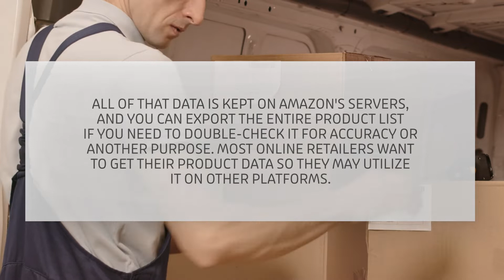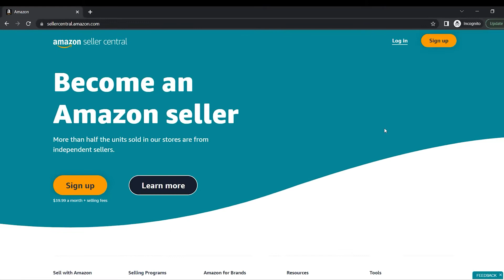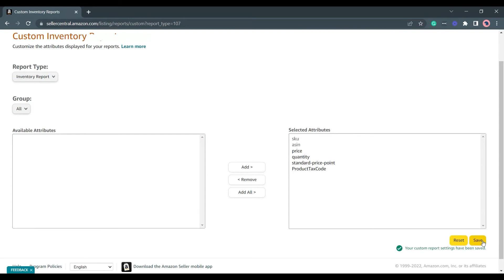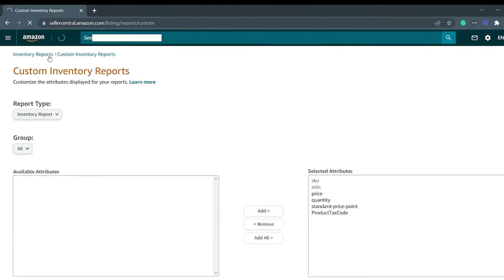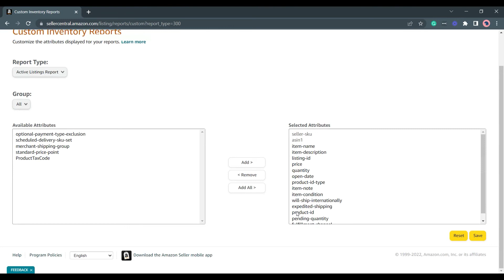How to Export Product Listings in Amazon Seller Central - Updated 2023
Welcome to E-commerce Tutorials powered by BlueTuskr!

If you have posted a lot of things in Amazon Seller Central over the years, you’ll occasionally need to look up information on them. All of that data is kept on Amazon’s servers, and you can export the entire product list if you need to double-check it for accuracy or another purpose.

Most online retailers want to get their product data so they may utilize it on other platforms. However, most online sellers who grew their businesses on Amazon Marketplace did so by manually adding one thing at a time, adding themselves to existing product listings, or failing to arrange spreadsheets from their suppliers over time.

In this tutorial, we will walk you through how to export your product listings on Amazon Seller Central.

Tune in and enjoy today's E-commerce Tutorials!

👍 Like the video. So we can create more content like this.
💬 Comment and let us know your insights and we can talk about it
🔗 Share the video and help a mate